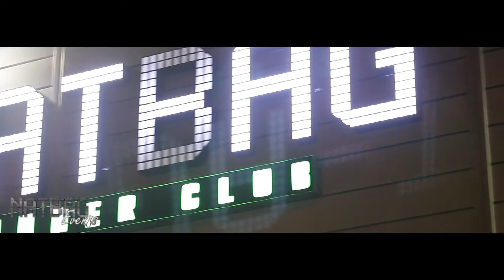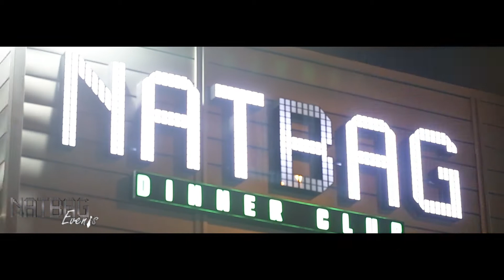נתבג אירועים | NATBAG Events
מתחם האירועים נתבג